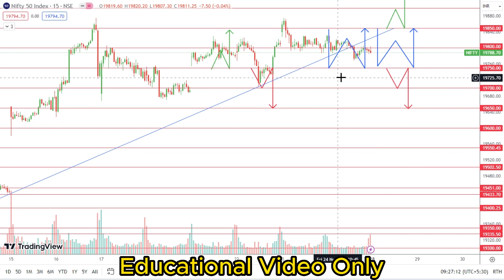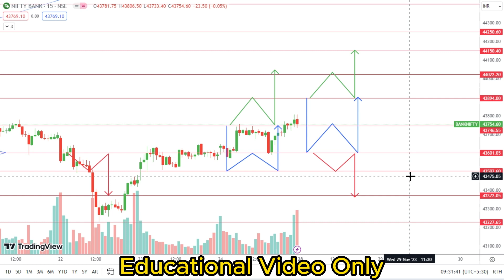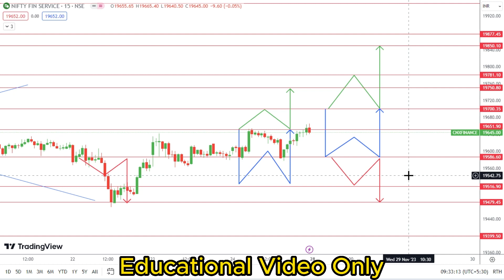Nifty Bank Nifty Prediction for Tomorrow in Tamil 28.11.2023 | Options Intraday Trading Analysis